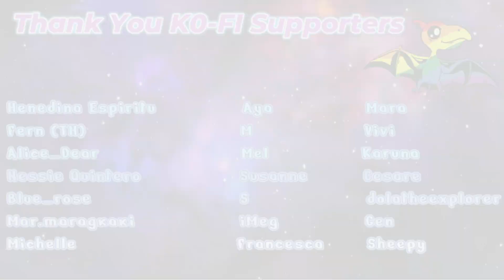FREENBECKY - One Fine Day Behind The Scenes Part 2 | REACTION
I have transcended to the gay heavens.